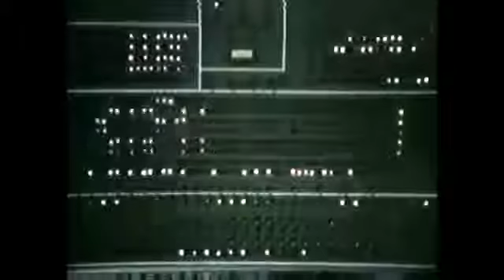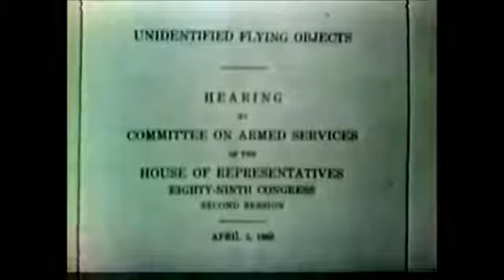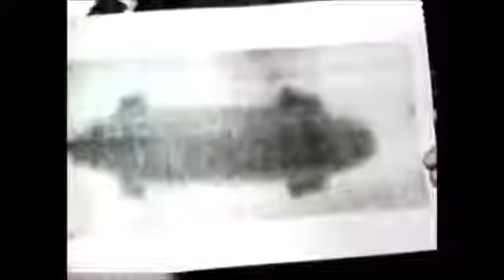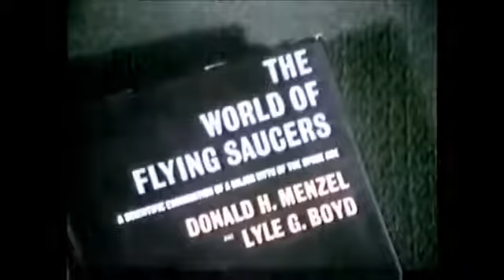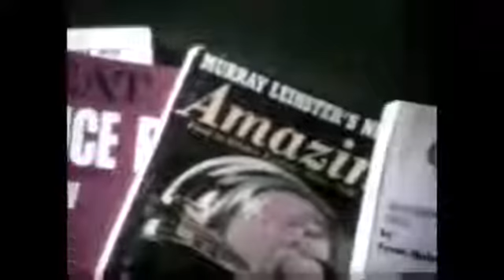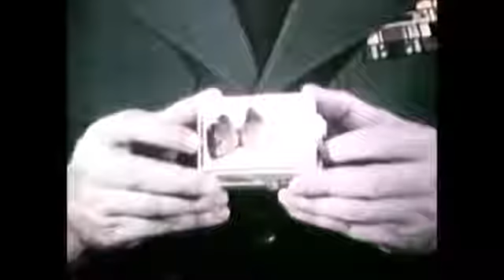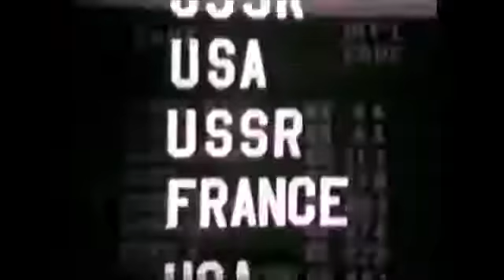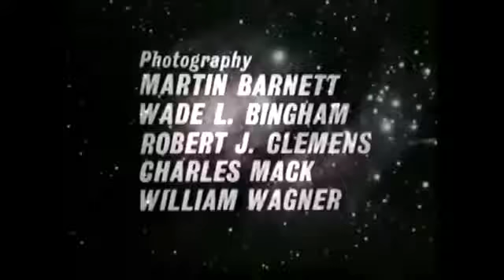UFO: Friend, Foe or Fantasy CBS Reports, 1966